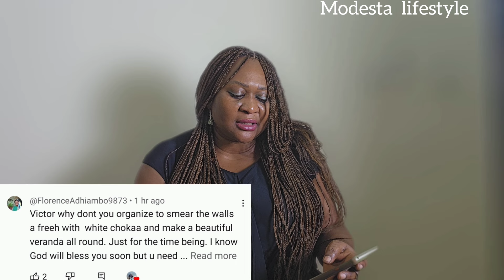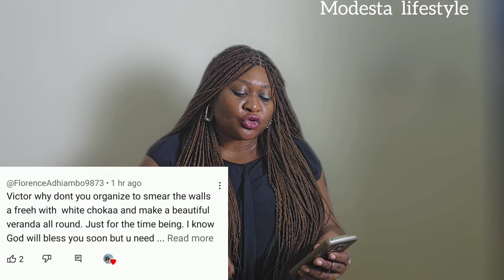Marwa Broke Up with Greedy GF on Camera 💔 Dee Faked Business Class 👉🏾 Pray For the Johners | Micky 😲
| iammayuguno  |davyjnr  | acelive | metua
 | wodemaya  | ivainture  |sultan  |rocabrera  | africatotheworld   |misstrudy   | iammayuguno  | polishgirl  |blackbeautytv   | blackbeautytv  | misstrudy    |unclemofromkenya  | deemwango  | sultan  |congratsmum  | africa | diaspora @thecocomama